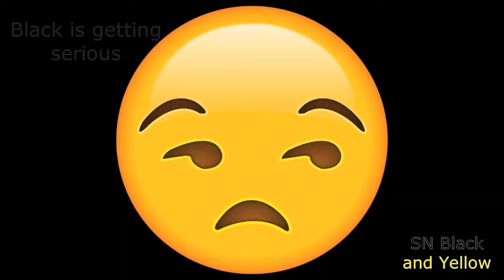CHUBBY BUNNY CHALLENGE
Hi everyone!

Here is our new video where we attempt on the chubby bunny challenge.

Special thanks to our day one supporters and showing us love. We love you!!!